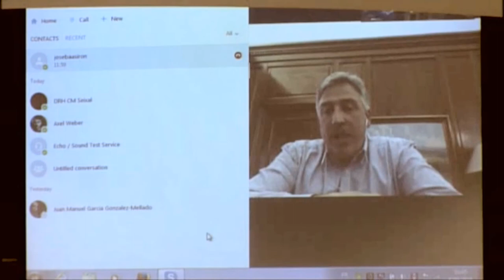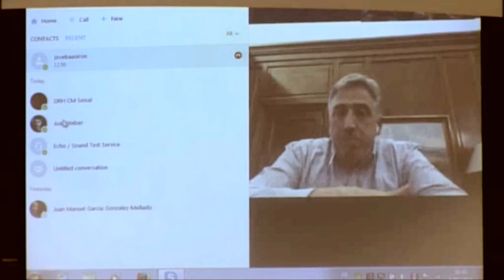Asiron: “Es necesario que ejerzamos medidas rebeldes contra esa Europa que nos quieren imponer”